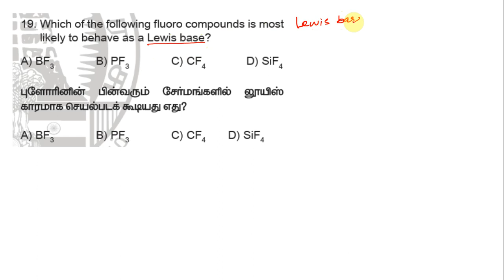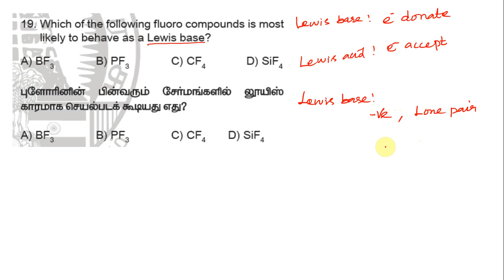DSE/NEET/JEE/TEST-4/Q No19/IONIC EQUILIBRIUM/LEWIS BASE/அயனிச்சமநிலை/லூயிஸ் காரம்